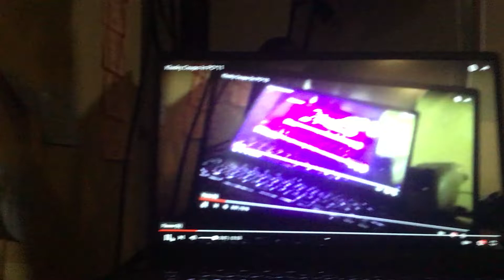Klasky Csupo In PC^12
I Will Do^13